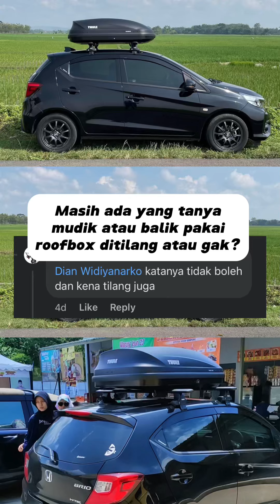Mudik Pakai Roofbox di Mobil Akan Ditilang?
Mudik atau balik pakai RoofBox boleh atau tidak? Apa gak ditilang?

Jawabannya adalah boleh dan sesuai aturan.
Wacana RoofBox ditilang sempat beredar, tapi yang ngomong pengamat bukan polisi. Pengamat sotoy yang gak baca aturan 😅